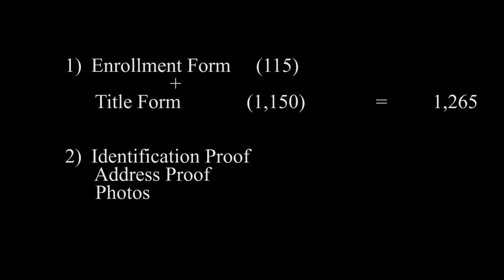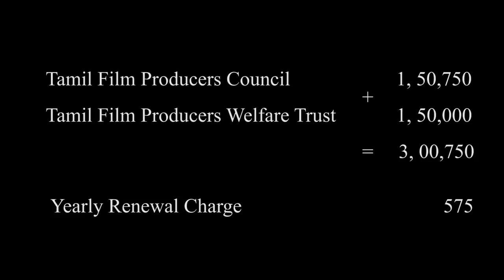How to Register your Production Company | Tamil Film Producers Council | Film Psycho - தமிழில்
This week we are discussing about the Tamil Film Producers Council and the joining procedure for The New Members.

Address

Phone No

    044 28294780 / 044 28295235 / 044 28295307

Host & Creator: Saravanakumar (SK) (Independent Filmmaker)

Thanks to Naveen